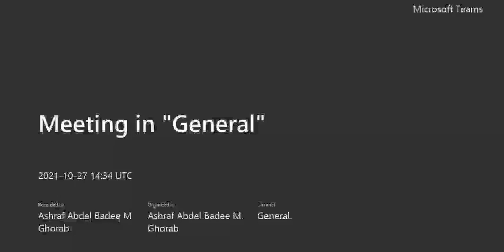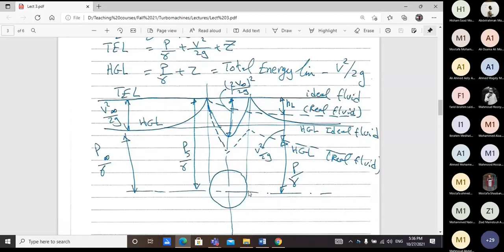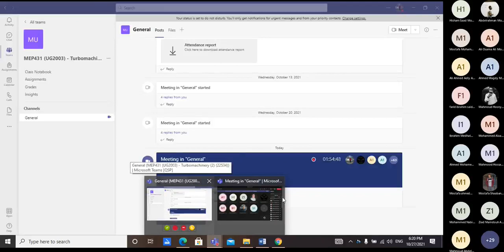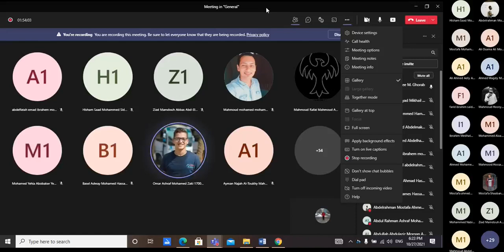Turbomachinary (2)_Lec 4_Dr Ashraf